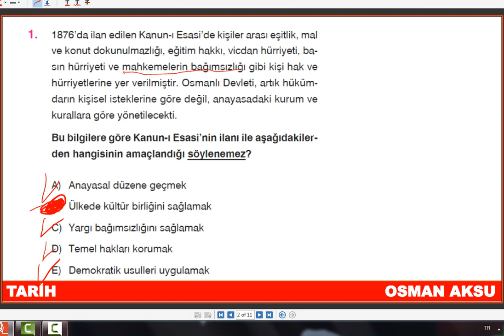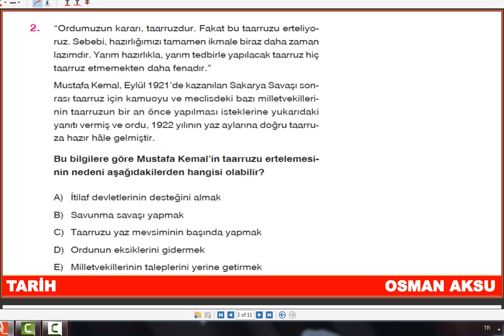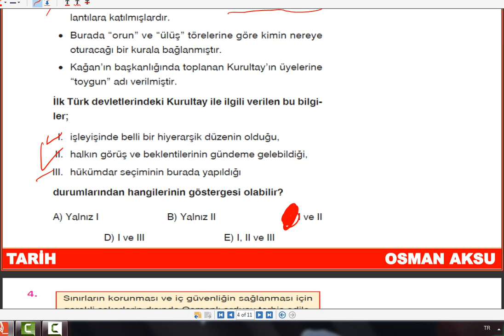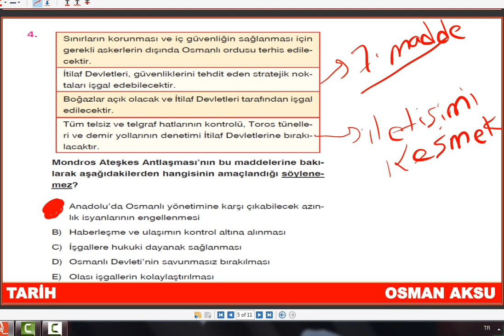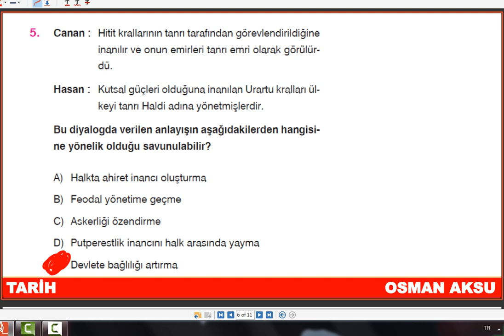TYT TARİH | BRANŞ DENEMELERİ 21 | SORU ÇÖZÜMÜ | YKS 2021 | TYT 2021 AYT 2021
TYT'de Herkese Başarılar Dilerim :)
Gerçek Sınava Çok Yakın Bir TYT Tarih Denemesi Sizlerle.